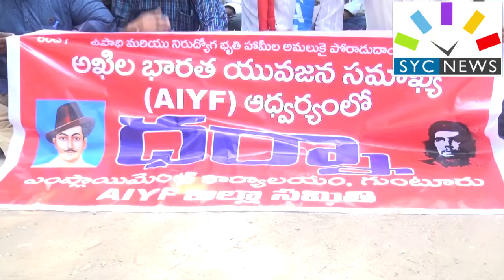All India Youth Federation Guntur Dharna(అఖిల భారత యువజన సమాఖ్య మహాధర్నా)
A I Y F Guntur dharna
అఖిల భారత యువజన సమాఖ్య  మహాధర్నా